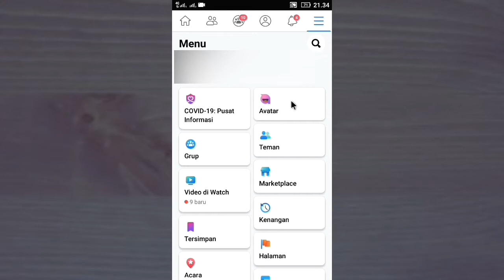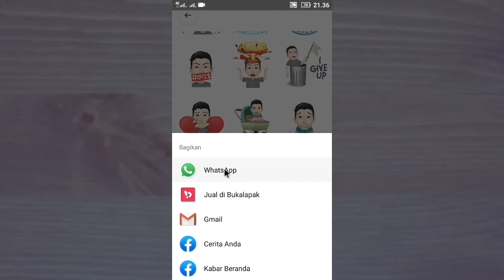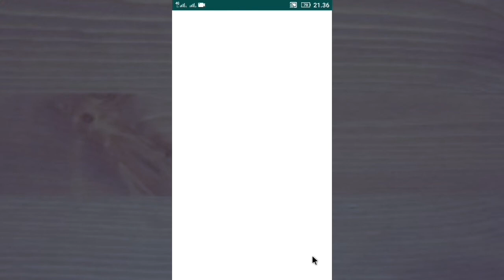Cara Membuat Status WA Dengan Avatar FB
Cara membuat status WhatsApp atau membagikan stiker avatar yang kita buat di Facebook ke teman atau kontak WhatsApp kita.